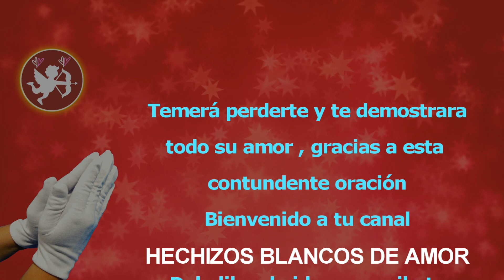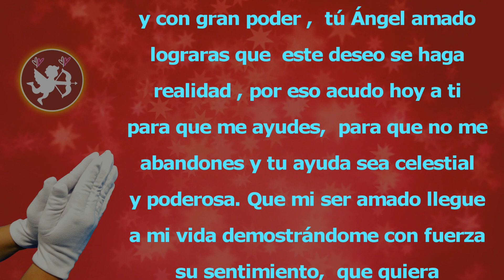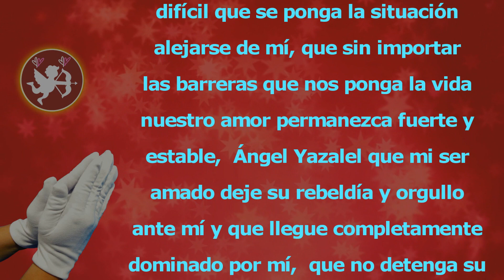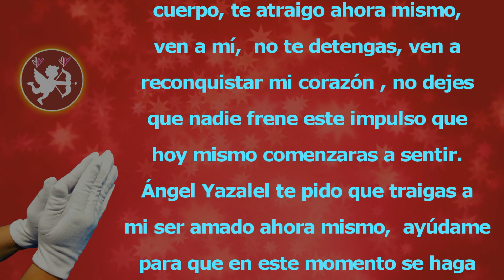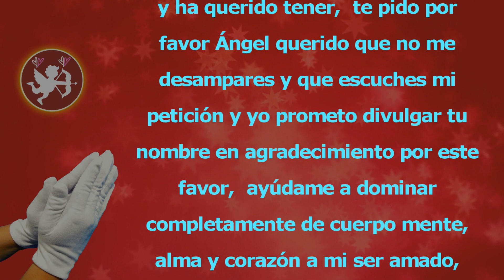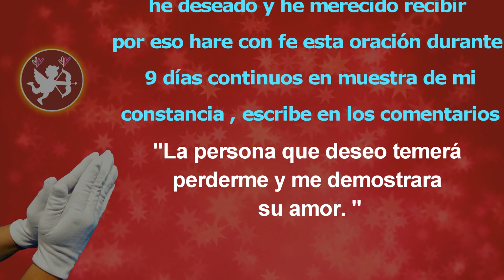TEMERÁ PERDERTE Y TE DEMOSTRARA TODO SU AMOR oración poderosa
haz esta poderosa oración para que tema perderte y te demuestre su amor
escucha esta oración grandiosa para que tema perderte y te demuestre amor